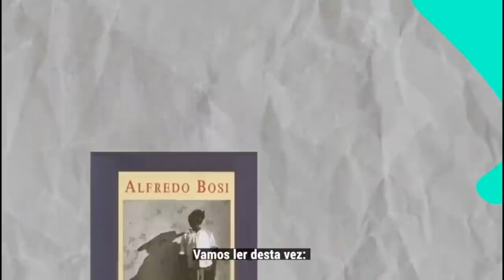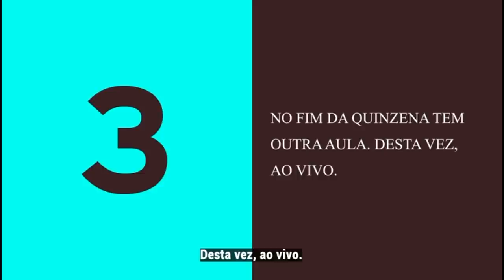O que é o pensamento social brasileiro? | 08 Minutos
Vocês já pararam para pensar na formação do Brasil?

Nesse vídeo vamos falar de pensadores que se dedicaram para estudar e compreender os projetos vencidos e vencedores que contribuíram para conduzir o Brasil até este lugar no qual o Brasil está.

Bom vídeo!

Texto que menciono no vídeo sobre o Pensamento Social Brasileiro por Lilia Schwarcz e André Botelho